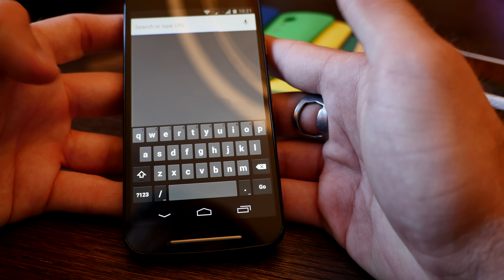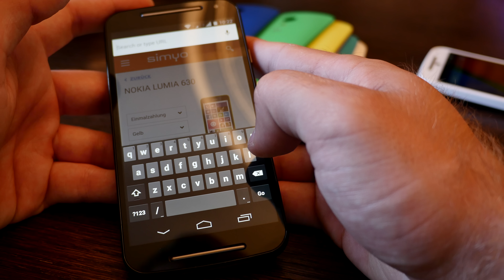Moto G (2014) im Hands-On (4k/Deutsch)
- Motorola hat auf der IFA 2014 auch das neue Moto G im Gepäck gehabt. Dies kommt mit neuen Spezifikationen und nach wie vor zu einem guten Preis.